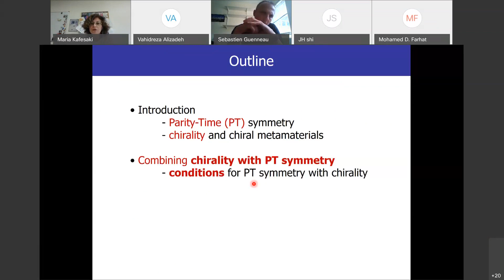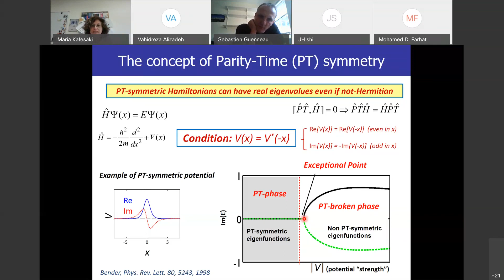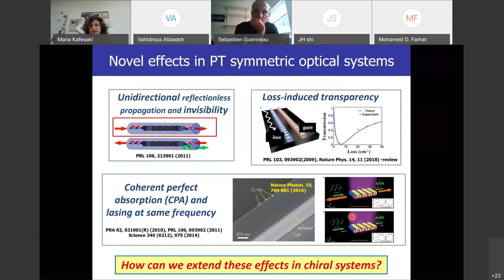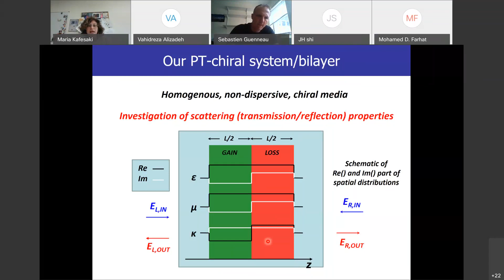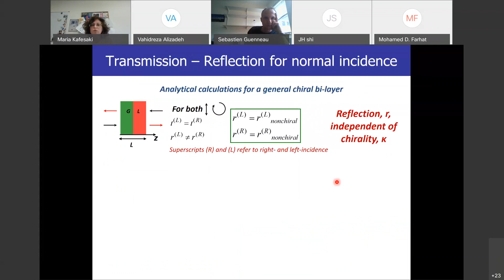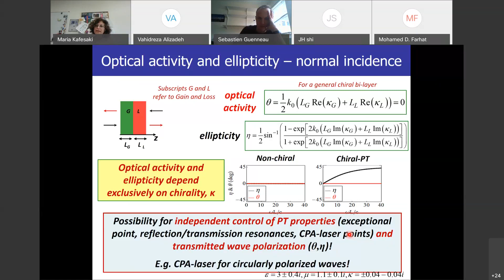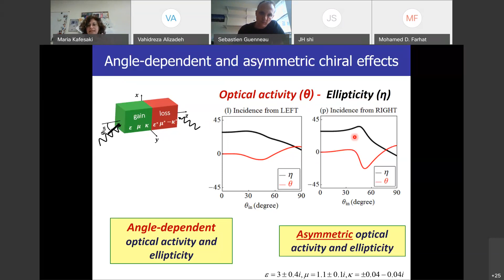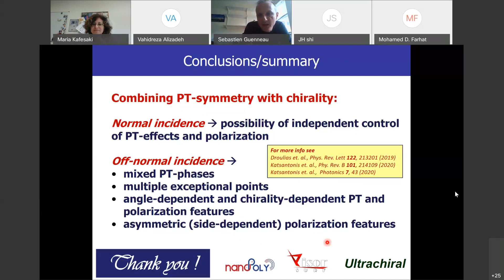MetaMAT’s 39th webinar - 27.04.2021 - Presentation - Maria Kafesaki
Seminar 39, Tuesday 27 April 2021, 14:00 (London Time)

Title: Parity-Time (PT) symmetry in chiral electromagnetic metamaterials

Speaker: Maria Kafesaki (Department of Materials Science and Technology, Crete, Greece)

Abstract: Combining chirality and Parity-Time-symmetry in a single metamaterial structure one can achieve a variety of novel propagation and scattering characteristics. These characteristics include mixed PT-related phases, multiple exceptional points, asymmetric reflection, asymmetric optical activity, and others. In the talk, besides discussing the possibility and conditions for the simultaneous coexistence of PT-symmetry and chirality, I will discuss all the above characteristics along with the potential to control them and exploit in a variety of applications related with electromagnetic wave polarization control.